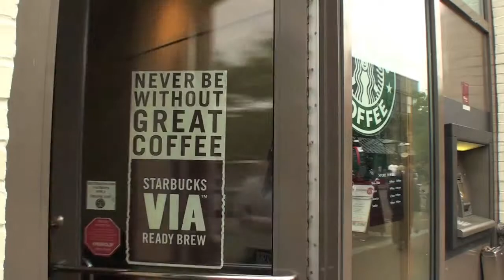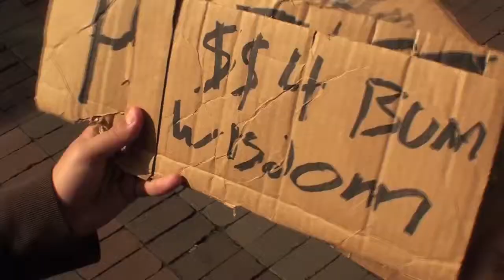Hobophobia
Here's a short film about a bum.